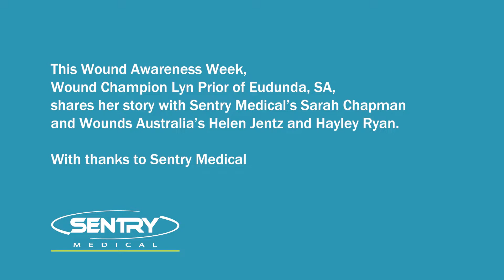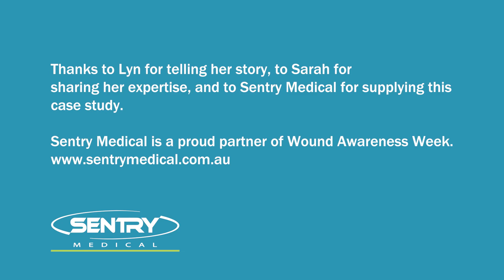2022 Wounds Australia and Sentry Medical Panel (Ft Lyn Prior)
Wounds Australia and Sentry Medical discuss the importance of accurate wound treatment and the impact on general life and wellbeing.